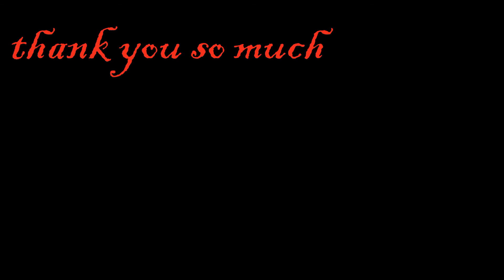Invest and saving.ရင်းနှီးမြှုပ်နှံမှုနှင့်ငွေစုဆောင်းခြင်းသည်အကောင်းဆုံးနည်းလမ်းဖြစ်သည်။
ရင်းနှီးမြှုပ်နှံမှုနှင့်ငွေစုဆောင်းခြင်းသည်အကောင်းဆုံးနည်းလမ်းဖြစ်သည်။
ပိုက်ဆံစုဆောင်းအနာဂတ်အတွက်ပိုကောင်းတဲ့ဘဝက